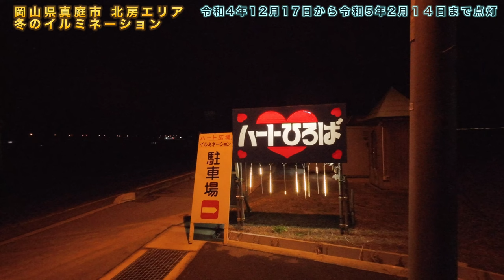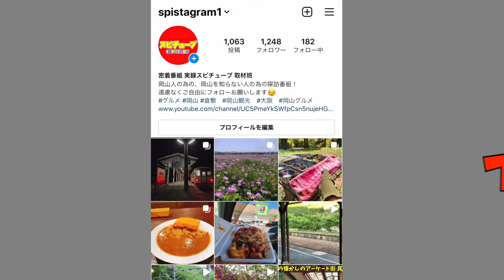岡山県真庭市 北房エリア コスモスの里 冬限定 どこでもドア